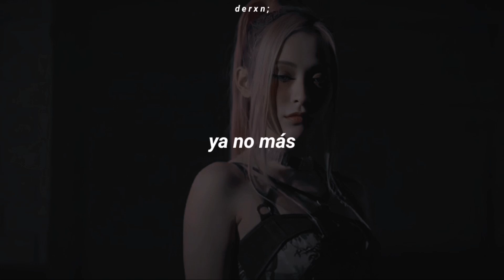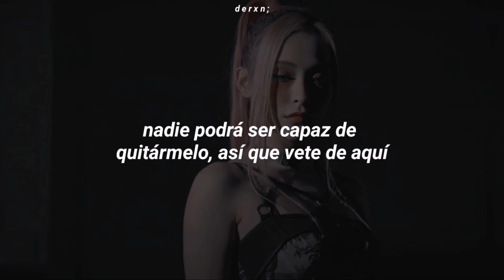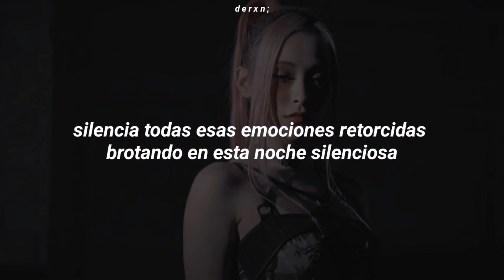dreamcatcher - no more ❀ traducida al español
# esfuérzate hasta que tus ídolos se conviertan en tus rivales `· .🦋

♡  ⊹    °     .　˚ 　 𖧷 · 　°     .　 ♡  ⊹

disculpa si hay algún error en la traducción, trataré de mejorar en esos aspectos ☁

sólo acepto peticiones si es kpop, de cualquier manera trataré de hacerla 🌱

¿te gustan los fondos de mis videos?, ¡gracias!, si quieres alguno, entonces escríbeme por instagram y lo tendrás ʚĭɞ 🍒

hasta pronto y recuerda: STAN GFRIEND PARA UNA MEJOR CUTIS EN LA PIEL ;)

dreamcatcher no more letra
dreamcatcher no more en español
dreamcatcher no more sub español
dreamcatcher no more subtitulada